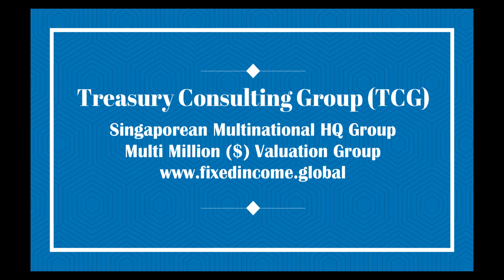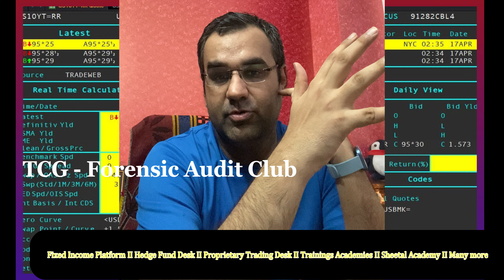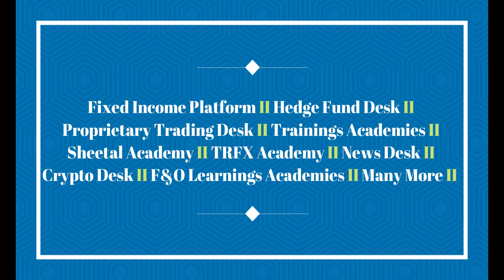Treasury Consulting Group (TCG) ~ Covid Series (Part I)